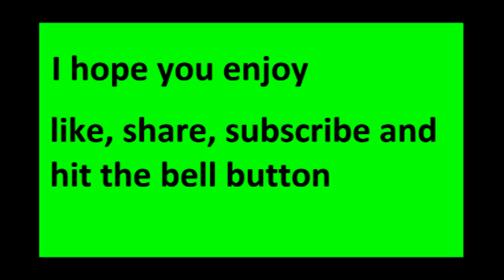I didn't get angry at all-Rainbow six siege funny moments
i might have got a little bit angry while playing today but again it was still a lot of fun playing today so i hope you all enjoy the video and remember to like and subscribe